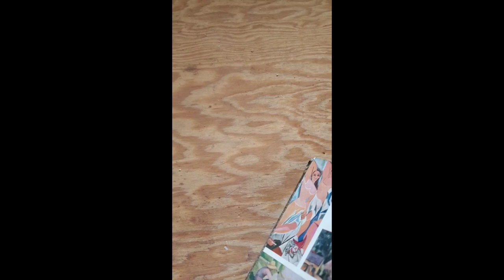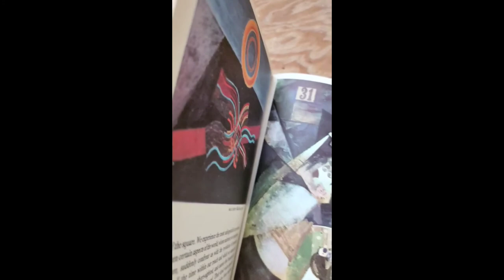EKG Firearms at the Old Citizens Bank